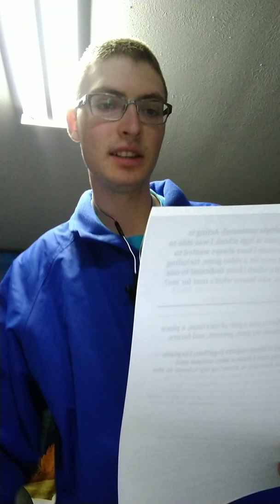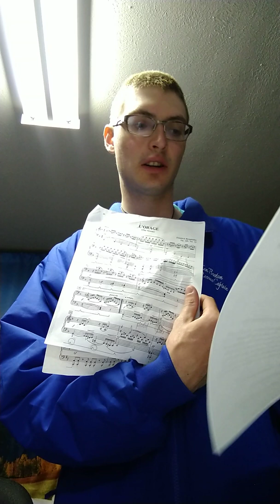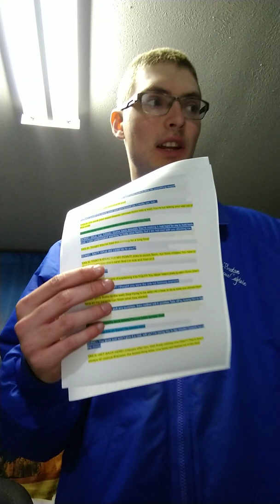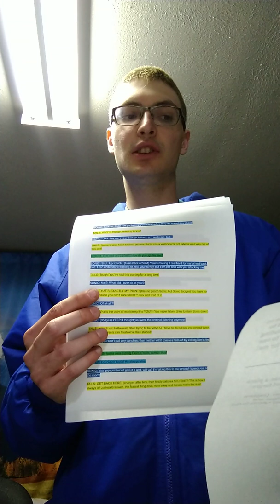Intro Speech for WNCC Public Speaking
This is my speech for my WNCC public speaking class over the summer. Once I'm finished with this at the end of July, I should have my associates in music ed.